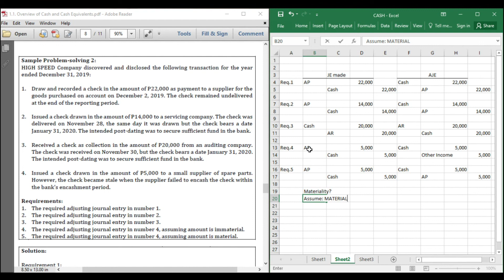1.1. Sample Problem-solving 2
UNIT 1: Discussion 4 - 1.1. Sample Problem-solving 2